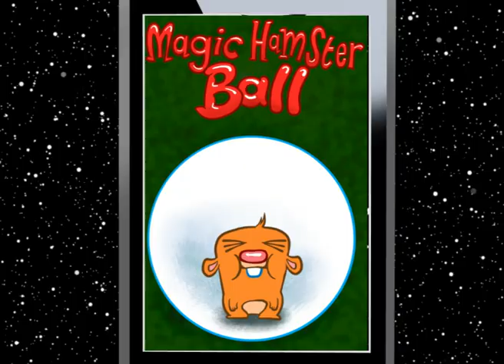Magic Hamster Ball App 2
An animated advert of how the Magic Hamster Ball App can change your life for the better, discover aliens and perhaps change the very history of the human race. Music by Paul Sumpter.